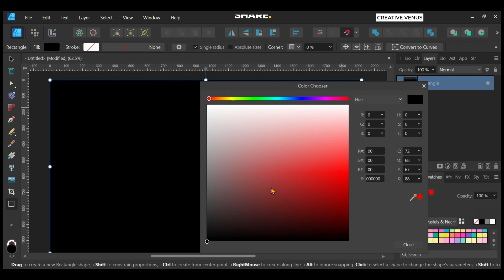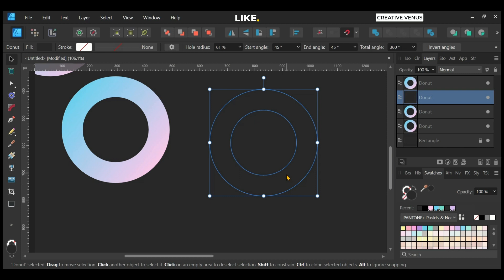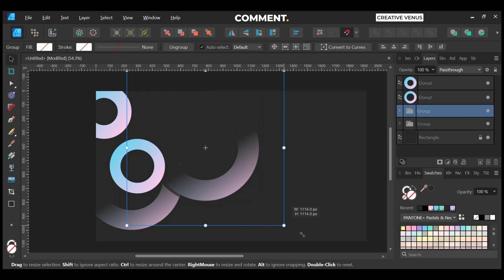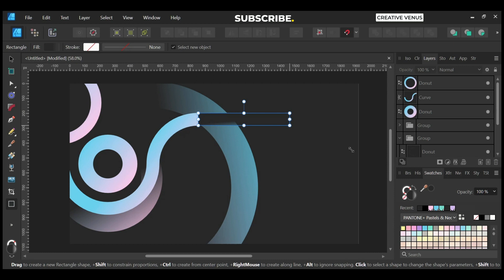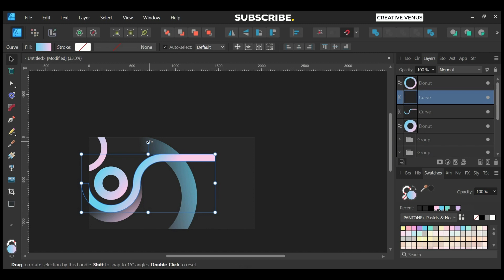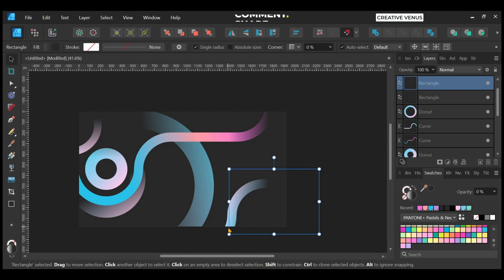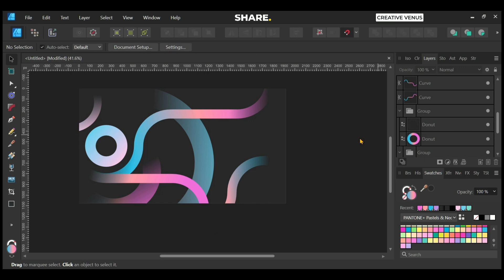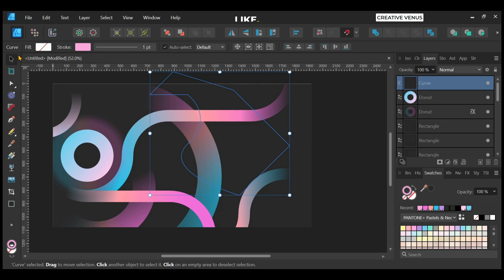AI Flow Design For Technical Presentations Using Affinity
At Creative Venus, we believe in making learning about PowerPoint designing easy and accessible for everyone.